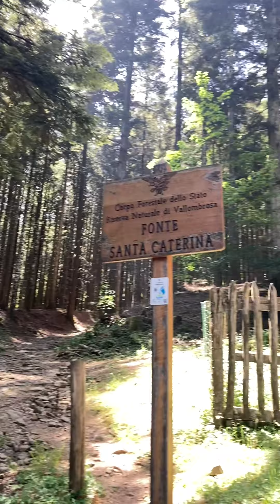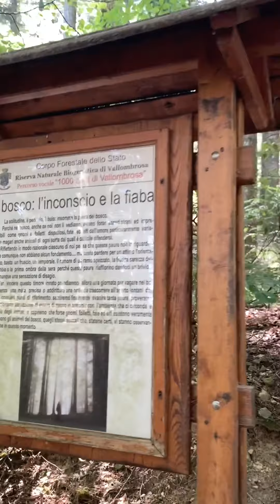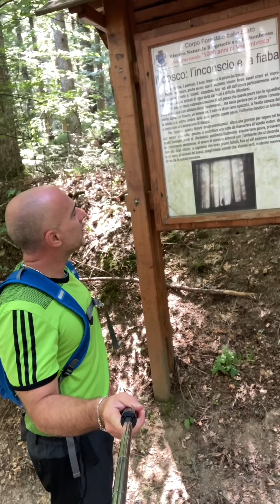Vallombrosa Trekking 2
Seconda giornata immerso nella meravigliosa natura di Vallombrosa.
 In video le sensazioni che si provano nel contesto che si attraversa non è possibile avvertirle mi dispiace.
 Ti aspetto per la prossima avventura insieme lontano dallo stress e caldo micidiale della città.